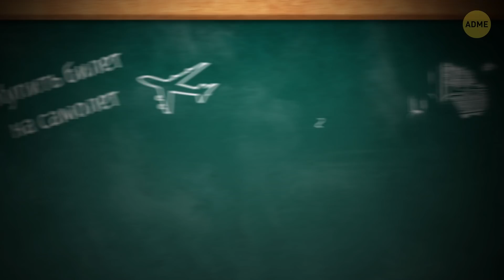Я охотник за штормом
М-м-м, острое ощущение охоты, вызов самой природе, возможность проявить себя и много адреналина — в погоне за штормом все время приходится испытывать себя на прочность. Звучит захватывающе? Подождите до конца видео, и, возможно, вам не захочется этим заниматься.

Я еду быстрее ветра, знак, предупреждающий о том, что город закончился, исчезает далеко позади. Молния ослепляет меня каждые пару секунд, а лобовое стекло машины заливает дождь. Заметьте, это не мое первое родео, но я привык к тому, что нервничать — это только часть моей работы. Мусор, ветки деревьев и грязь, покрывающая дорогу, — все это признаки надвигающейся опасности; и признаки того, что моя охота пройдет отлично.

Тайм-коды:

Планирование путешествия 1:03

Как я попал в клуб охотников за штормом 1:47

Где происходит большая часть охоты 3:09

Почему машина требует вложения денег 3:39

Самая большая проблема, с которой можно столкнуться 4:12

Один из лучших штормов из всех, которые я видел 5:05

Обзор:

- Когда люди спрашивают, почему я этим занимаюсь, ответ простой — все дело в красоте шторма. Но это еще и моя работа — я фотограф природы.

- Большую часть времени шторм в тысячах километрах от меня, и нужно заранее спланировать каждую деталь предстоящего путешествия.

- В молодости я не был крутым парнем или сорвиголовой, нет — я был ботаником и тем, о ком обычно говорят: не от мира сего.

- Шторм был для меня мечтой, но я знал, что сначала мне нужно учиться. Так что мое попадание в клуб охотников за штормом было неизбежно.

- Сначала я стал простым наблюдателем. Обычно это добровольцы, нанятые и обученные для того, чтобы помочь местным метеорологическим станциям находить шторм.

-  Проверка прогноза погоды каждый час, изучение областей, где холодный воздух может столкнуться с теплым, — поиск всех ситуаций, благодаря которым может начаться шторм или торнадо.

- Никогда не отправляйтесь в погоню за штормом в одиночку — таков закон. Один будет искать лучшее место для перехвата торнадо, а другой должен полностью сосредоточиться на дороге.

- Если хотите догнать торнадо, нужен серьезный автомобиль. Он должен быть вашим замком на колесах и не бояться ударов.

- К сожалению, охотой за штормом занимаются не только профессионалы: вот в чем заключается трудность. Это значит, что куча необученных охотников подвергают риску не только себя, но и других.

- А некоторые все готовы сделать, чтобы раньше других добраться до шторма. Это первая причина, почему нельзя заниматься подобным без специальных знаний.

- Помню, когда я поймал лучший шторм, который когда-либо видел. Путь длиной в тысячи километров стоил того.

- Мне нужно было принять мгновенное решение о том, когда поворачивать к торнадо. Повернешь слишком рано — встанешь на его пути, что может привести к худшему.

- Наконец, я принял решение, но, как оказалось, неправильное, так как я попал в пробку.

- Я думал, что все потеряно, но вдруг заметил нечто странное неподалеку. Ветер начал вращаться у земли.

- Сначала я лишь немного заволновался; но потом и вовсе запаниковал, когда понял, где прячутся все остальные охотники.

- Они были прямо на пути торнадо и совершенно не замечали этого.

- Все, что мы могли сделать, это заблокировать пути к мосту двумя машинами и кричать остальным лечь на землю.

- Я не мог сделать ни одного фото, но зато помог выжить другим людям. Некоторые из них после случившегося бросили охоту за штормом.